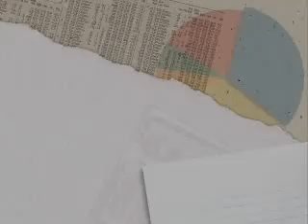CDTV.net 2008-11-05 Stock Market News Dividend Report